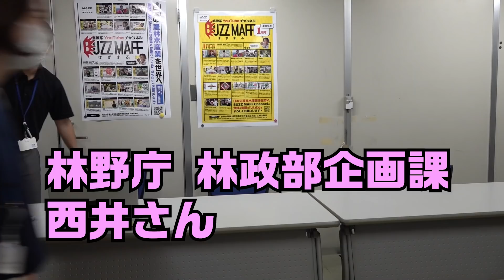農林水産省のイメージについて。ﾀｶﾞﾔｾｷｭｳｼｭｳ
【タガヤセ キュウシュウ】
鹿児島出身　白石くん (大臣官房広報評価課広報室）
福岡出身　　ノダさん（輸出・国際局　国際地域課）
九州の大地に育てられた私たちが九州の農業を楽しく、本気でPRします！

※動画内の職員の所属は撮影時点です。

【そもそも、、】
「BUZZMAFF」とは
　農林水産省の職員自らが、SNSを使って情報発信をするプロジェクトです。
　・日本の農林水産業をPRすること
　・農林水産省の仕事を身近に感じていただくこと
　などが、狙いです。

【NHK朝ドラ「おかえりモネ」の考察、解説動画を上げていきます】

【農林水産省の職員（白石も）取材協力の書籍はこちら】
・マガジンハウス／農林水産省職員直伝「食材」のトリセツ